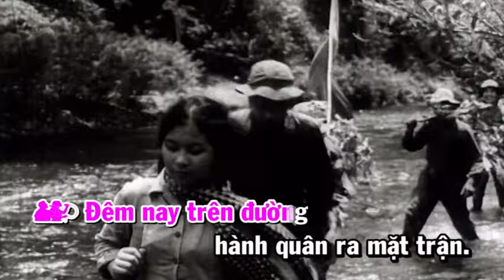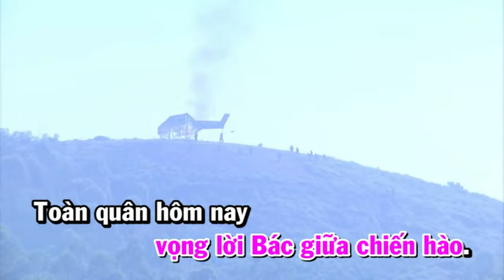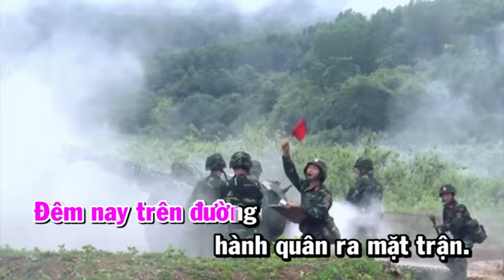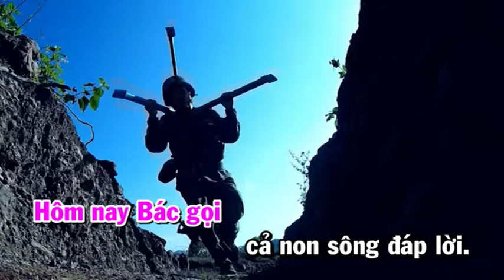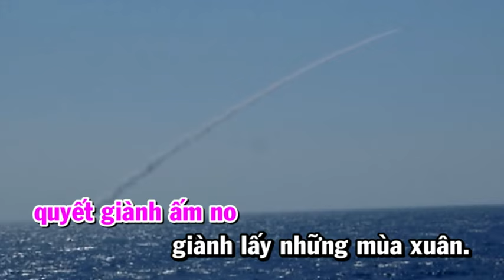BÁC ĐANG CÙNG CHÚNG CHÁU HÀNH QUÂN - BẢN CHUẨN Tổng Cục Chính Trị - QĐNDVN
NHẠC VÀ LỜI : HUY THỤC
Đêm nay trên đường hành quân ra mặt trận.
Trùng trùng đoàn quân tiến bước theo con đường của Bác.
Nở ngàn hoa chiến công ta dâng lên người,
Dâng lên tới Đảng cả niềm tin chiếu sáng ngời.
Cờ sao quyết thắng lấp lánh soi sáng đường cháu đi.
Đi, ta đi giải phóng miền Nam,
Khi quê hương nhà vẫn còn bóng quân xâm lược thì ta còn chiến đấu quét sạch nó đi.
Lời Bác thúc giục chúng ta,
Chiến đấu cho quê nhà Nam Bắc hòa lời ca.

Năm xưa Bác cùng đoàn con đi chiến dịch.
Núi rừng vẫn nhớ, suối vẫn in bóng hình của Bác.
Cả đoàn quân tiến theo Người như thác đổ.
Điện Biên năm nào vọng lời Bác giữa chiến hào.
Toàn quân hôm nay vẫn phất cao cờ đỏ Bác trao.
Bác kính yêu đang cùng chúng cháu hành quân.

Hôm nay Bác gọi cả non sông đáp lời.
Giương lê xốc tới quyết tiến lên ta giành chiến thắng.
Đường hành quân dốc núi cao bao vực thẳm.
Gian nan nào bằng lòng hờn căm cao ngút trời.
Miền Nam ta ơi, hãy phất cao cờ đỏ thắm tươi.
Ta xông lên giải phóng thành đô, phá hết bót đồn quét sạch hết quân xâm lược.
Vì độc lập tự do quyết giành ấm no giành lấy những mùa xuân.